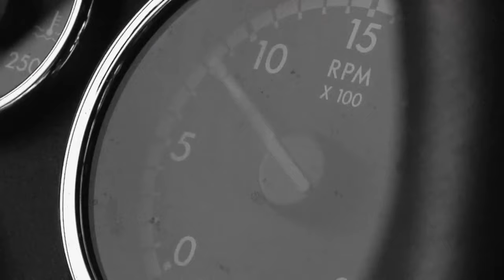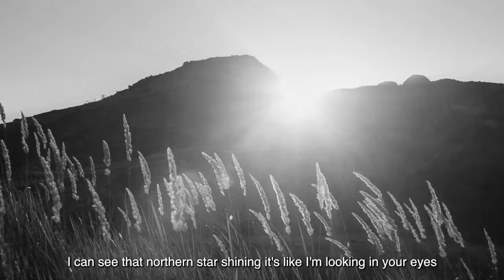Looking in your Eyes Joshua Morris (Lyric Video)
Pilot Light Records presents "Looking In Your Eyes" from singer-songwriter Joshua Morris, from his 2023 album "It Ain't Easy." Joshua mixes acoustic-folk Americana with Texas Red Dirt Country, with depth of lyricism that is all his own. "Looking in your Eyes" features a duet with 18 year old-vocalist Zoe Mae of Cape Cod, MA, with lap steel performed by Gary Morse of Brooks and Dunn. The track and album were produced by Grammy Award-winning guitarist Paul Nelson, best known for his work with blues legend Johnny Winter.